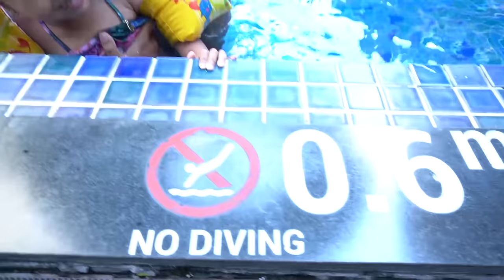Part2 LIBURAN DI HOTEL EASTPARC, FIX LEIKA TAKUT BERENANG